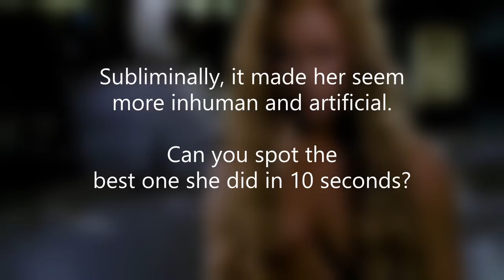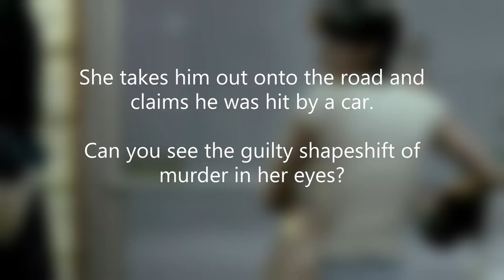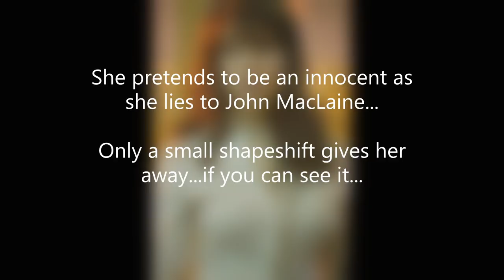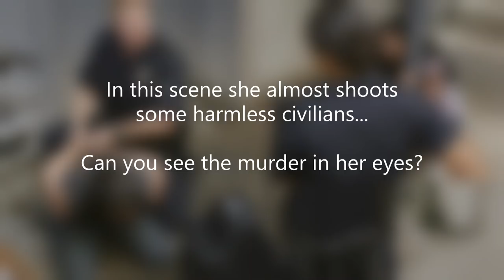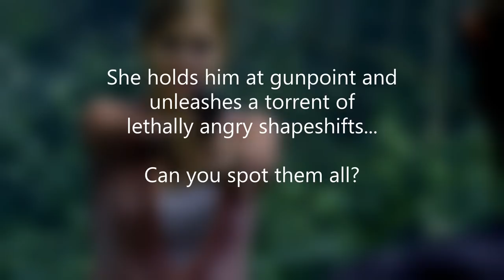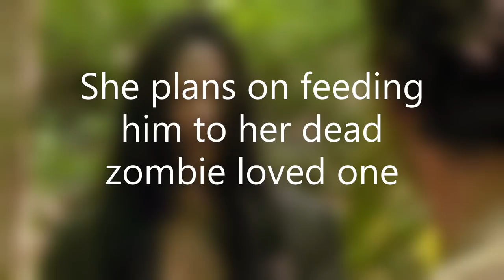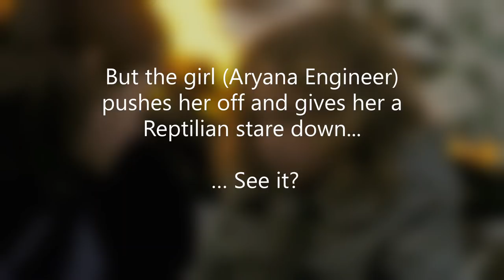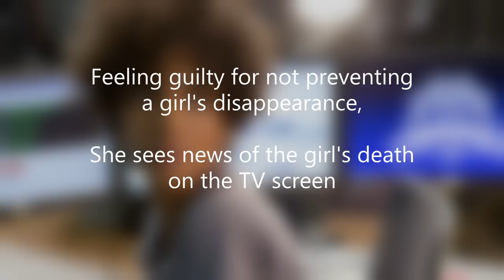Beautiful Women Reptilian Shapeshift Test w/ Halle Berry * Charlize Theron * Keira Knightley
Take the Reptilian Shapeshift Test that features the most beautiful actresses like  Halle Berry in "Monster's Ball" , Charlize Theron in "Mad Max: Fury Road" , Keira Knightley in "Laggies" , Abigail Breslin in "Perfect Sisters" and Tilda Swinton in "Only Lovers Left Alive" - also starring Michelle Rodriguez , Jessica Alba , Danai Gurira , Kristanna Loken and Maggie Grace

 Shapeshifts are real and can easily be observed in movies and television. Not random occurrences, they are actually part of the art of acting. The actor will shapeshift their eye for specific psychological reasons directly related to what's happening on-screen. This is what makes it so easy to spot the phenomenon. You simply analyze the character's motives and zoom-in on the eyes when it makes sense for a shapeshift to occur.
Conspiracy theories about Illuminati celebrities like Justin Bieber or Ariana Grande shapeshifting into Reptilians have been popularized by David Icke and Shane Dawson. But in every new movie and DVD release we have 100% proof of Reptilian Shapeshifts as these Hollywood vampire / lizard people boldly display their satanic eyes on camera. It's the best evidence because it's verifiable and clear. So if you're interested in conspiracies like: Illuminati in the music industry , Flat Earth Theory , Elon Musk Simulation Theory , Chemtrails , Pizzagate , Deep State , NASA fake moon landing hoax , UFOs , aliens & the latest paranormal news from "Coast To Coast AM" as well as breaking celebrity gossip about who sold their soul to the Devil ...here's the authentic shapeshifting eyes phenomenon that seems to connect it all together. And each video is like a tutorial on how to spot the phenomenon for yourself. (It's actually pretty easy.) And the movies of the Illuminati are also 100% explained and analyzed for scary Occult meanings such as why Katy Perry , Lady Gaga , Beyonce and Jay-Z always use the 'Left Eye' symbolism of Satan.

Real  Alien  Reptilians  "Reptilian Shapeshifters"  Shapeshifting  "Shape Shifting"  Morphing   "Ancient Aliens"  Angels  Apocalypse  Doomsday  "Area 51"  "Bible Codes"  Conspiracy  Cults  "David Icke"  "Shane Dawson" Demons  Exorcism  "Crop Circles"  Ghosts  God  Haunted  "Alien Hybrids"  Illuminati  JFK  "Kennedy Assassination"  Magic  "The Matrix"  "Mind Control"  NASA  Secrecy  "New World Order"  Vampires  Zombies  Nazi  Hitler  Chemtrails  Moon  Lunar  Apollo  Hoax  "Flat Earth"  "Hollow Earth"  9/11  911  Afterlife  "Alex Jones"  Disinformation  ESP  Psychic  Occult  Witchcraft  Witches  "Black Magic"  Disney  Videos  "Music Videos"  Hollywood  Movies  Rockefeller  Bloodline  Royals  "Royal Family"  "Illuminati Pyramid"  "Katy Perry"  "Lady Gaga"  Rhianna  "Jay Z"  Kesha  Madonna  "Mark Dice"  "Monarch Programming"  "Underground Bases"  Beyoncé  "Music Industry"  "Satanic Rituals"  "Michael Jackson"  "Twin Towers"  "Bush Family"  "Denver Airport"  "End Times"  Evidence  Proof  "Devil Horns" CERN   "Super Bowl Halftime Show"  "Princess Diana"  Manson  Astrology  "Serial Killers"  Prophecy  "Bohemian Grove"  Gnostic  "Jesse Ventura"  "Conspiracy Theory"  666 Heaven  Hell  ETs  "The X-Files"  CIA  Vatican  "Demonic Possession"  "Art Bell"  "Coast To Coast AM"  "Stanley Kubrick"  "Eyes Wide Shut"  Celebrities  Musicians  MKULTRA   "Project Monarch"  "Planet X"  Nibiru  Antichrist  "Prince William"  "Human Cloning"  Nephilim  Genesis  "Book Of Revelation"  Jesus  Satanic  "Devil Worship"  "Ritual Abuse"  "Human Sacrifice"    Masons  Secret  Masonic  "Michael Moore"  "Crisis Actors"  Saturn  "One Eye Symbolism"  "All Seeing Eye" "Family Guy"  "Alien Abduction"  "National Treasure"  "Illuminati Card Game"  "William Cooper"  "New Age" "Joe Rogan" Clones Documentary  News  Media  Clip  Pics  Photos  Images  Pictures  Footage  Report  Interview  TV  Show  YouTube